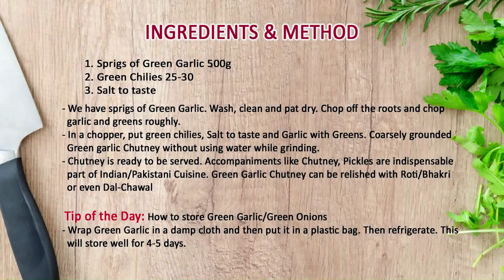Green Garlic Chutney | Hare Lehsun ki Chutney Recipe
How to make Green Garlic Chutney | Hare Lehsun ki Chutney Recipe at home.